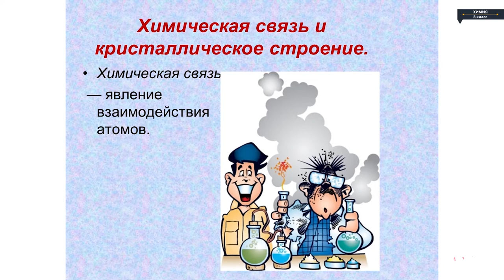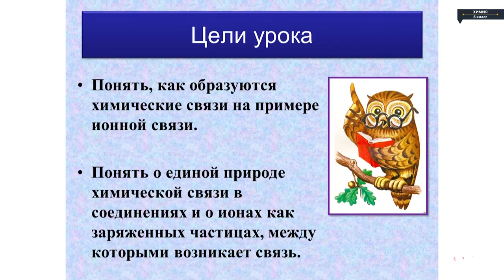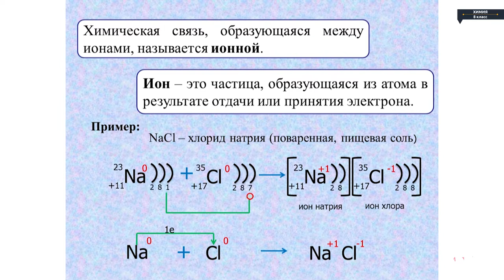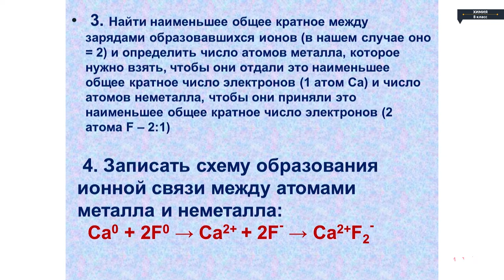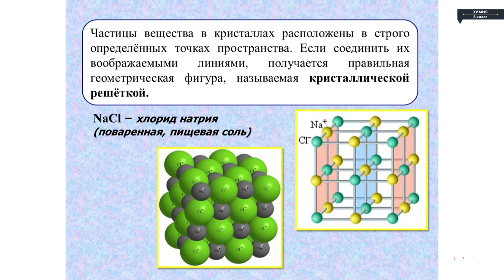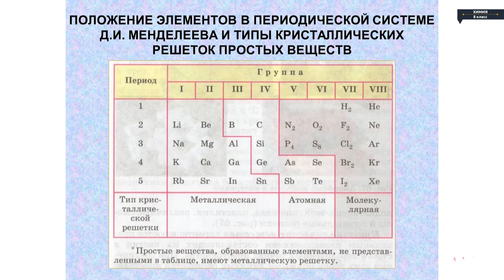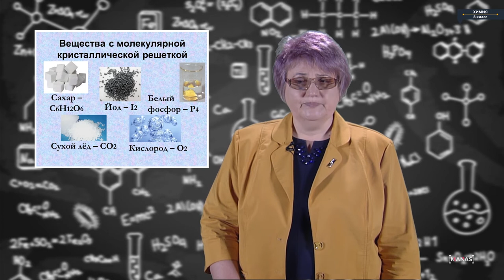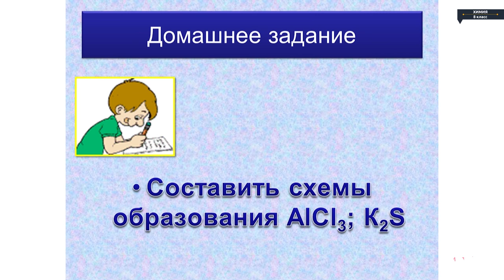Химия - 8 класс - Ионная связь. Типы кристаллических решеток Структурные формулы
Химия - 8 класс - Ионная связь. Типы кристаллических решеток  Структурные формулы Химия